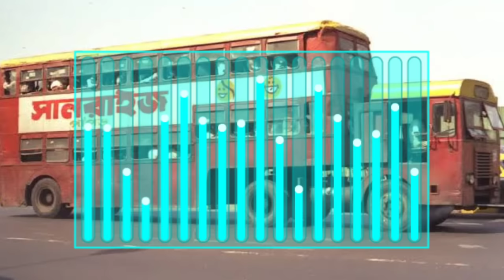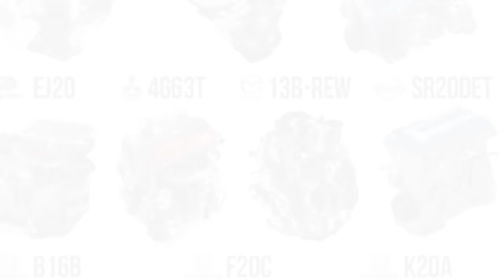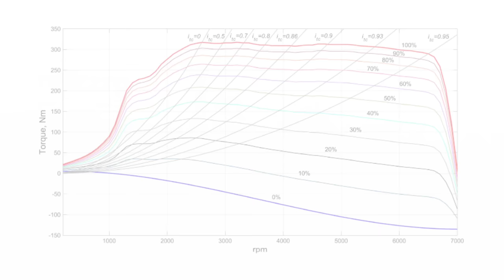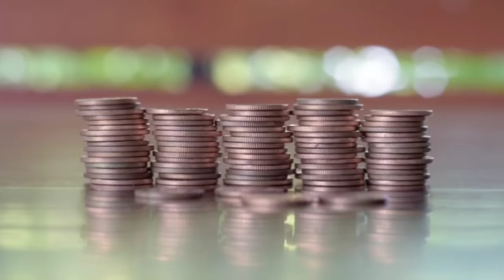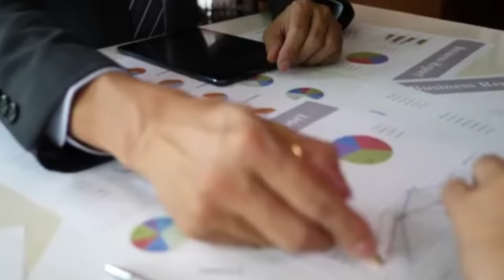WHY ASHOK LEYLAND IS FAMOUS IN SOUTH INDIA ?